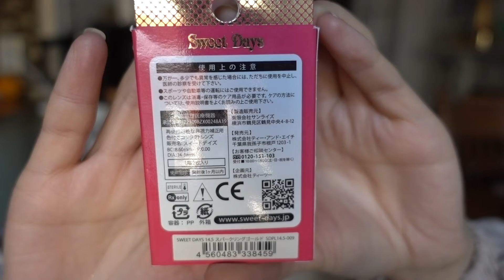15件北美彩妆护肤品拔草!!一堆卸不干净还刺激皮肤的卸妆品/滨崎步美瞳/一直脱妆的假睫毛胶水 雷品吐槽!真的不好用!鸡肋人型拔草机!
Hello~你们的避雷针又又又上线啦~
希望对大家的购买有参考作用~~❤️❤️❤️
如果你有感兴趣的产品可以在评论区给我留言,一定安排~~~❤️❤️❤️

15只雷雷们出来罚站:
Vike: makeup melt卸妆水喷雾
Physicians formula: organic wear卸妆油
No.7: beautiful skin melting gel cleanser卸妆乳
露得清:makeup melting jelly cleanser卸妆啫喱
No.7: beautiful skin oil free eye make-up remover眼部卸妆水
Rimmel: gentle eye make-up remover眼部卸妆水
雅诗兰黛: gentle eye make-up remover眼部卸妆水
露得清: rapid wrinkle repair去角质洗面奶
Sweet days:美瞳(sparkling gold)
Ardell: wispies假睫毛(602)
Decorative: 假睫毛胶水
Pur: pro假睫毛胶水
Essence: coffee to glow高光刷
Lavanila: 腋下止汗膏(香草)
Megababe: 腋下止汗膏(rosy pits)